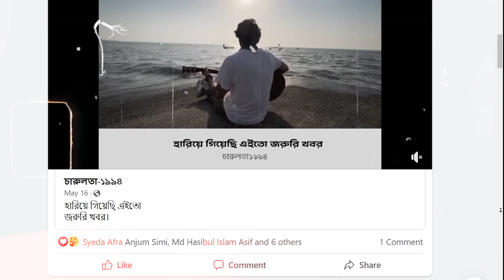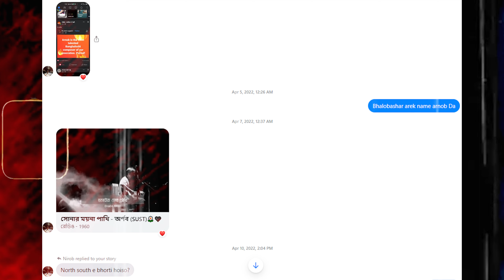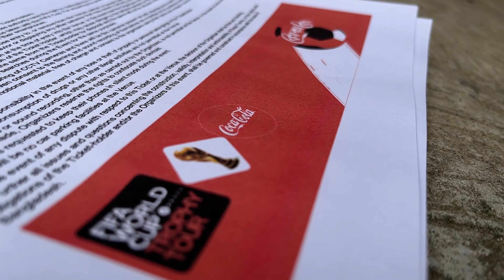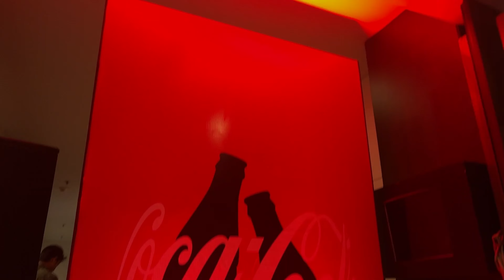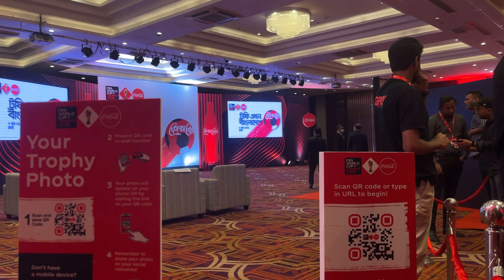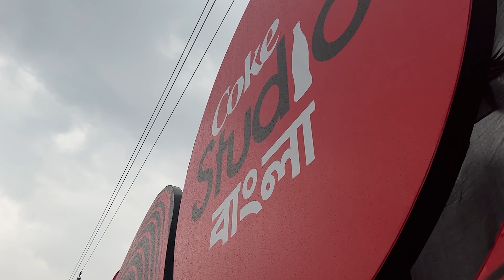ভালোবাসার আরেক নাম অর্নব দা | Coke Studio Bangla Concert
ভালোবাসার আরেক নাম অর্নব দা এটা ফেসবুকে সার্চ করলে হয়ত আমার পোস্ট বেশি পাবেন। অর্নব দা এর কত বড় ফ্যান আমি তা আপনি আমার যেকোন ছবির ক্যাপশন দেখলেই বুঝবেন। অর্নব দা এর যত পুরনো ইন্টারভিউ অথবা কনর্সাট আছে তার প্রায় সবই দেখা শেষ এবং আমার ফ্রেন্ড লিস্টের কেউ যদি অর্নব দা এর যে কোন গান অথবা ভিডিও পায়, সেটা সবার আগে আমাকেই দেয়। ভালোবাসার আরেক নাম অর্নব দা  দিয়ে এত পোস্ট শেয়ার করেছি যে একবার তো একফ্রেন্ড মজা করে বলেই দিয়েছিল যে ভাগ্যিস অর্নব দা ছেলে, হাহাহা।
Shayan Chowdhury   Arnob